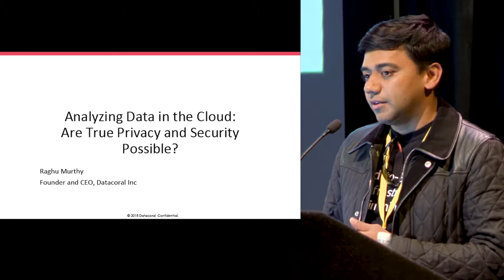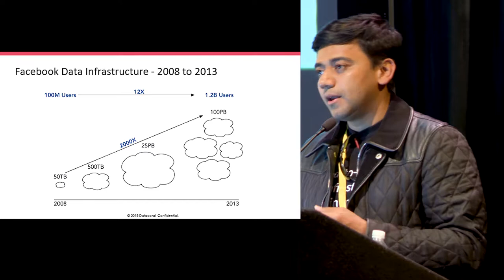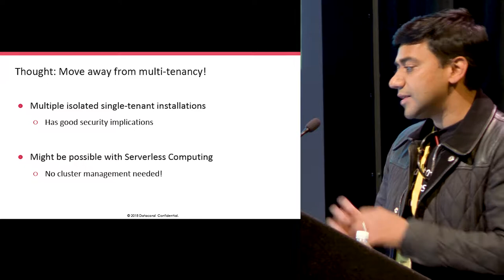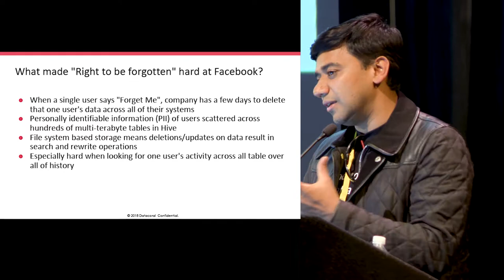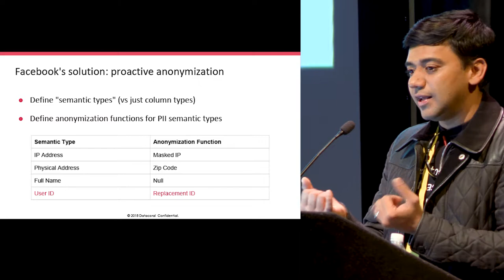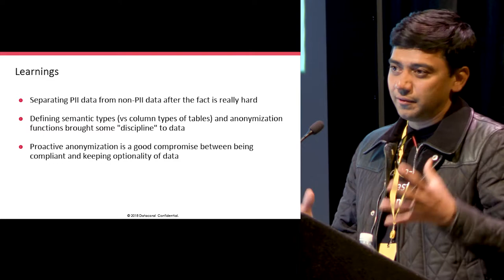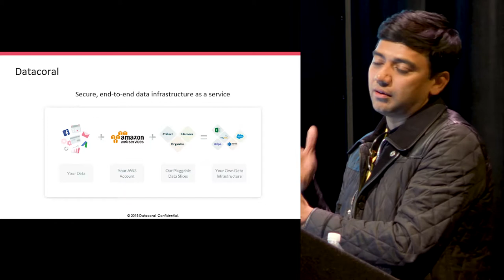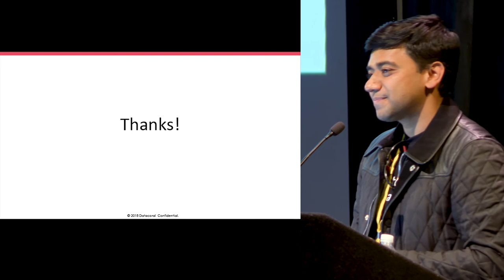Analyzing Data in the Cloud: Is True Privacy and Security Possible? | Datacoral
ABOUT THE TALK:

Public clouds (AWS, GCP, Azure) provide unmatched infrastructure and scaling conveniences, but the reality is that they are systems that you don't own. Furthermore, third party SaaS services and data platforms require you to put your data in the hands of others. But surely, there must be modern architectural paradigms that sophisticated companies can use to manage their customers' data security and privacy in the cloud?

In this talk, Raghu will discuss his experience building central shared data infrastructure at companies like Yahoo and Facebook, and will translate those learnings into the architectural principles employed at Datacoral - a secure end-to-end data infrastructure as a service for building cloud-native data pipelines. He'll leave you with insights you can use to secure your own cloud-based systems.

ABOUT THE SPEAKER:

Raghu is the Founder & CEO of Datacoral. He worked at Yahoo! and Facebook to build their data infrastructure. He helped scale Facebook’s data infrastructure from 50 TB (@100M users) to over 100 PB (@1.15B users). He's also PMC member and initial contributor to Apache Hive.